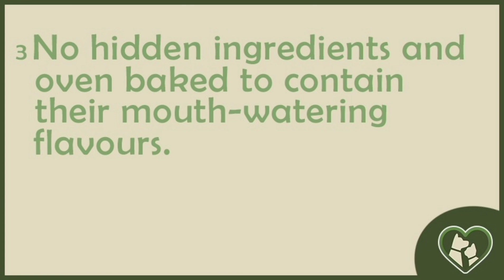Mr. Curtis dog treats 🐶 - Crunchy balls!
Today our video is presented by Billy, who you can see enjoying a crunchy chicken ball! 🐶🥰

Mr. Curtis dog treats! 👇🏻